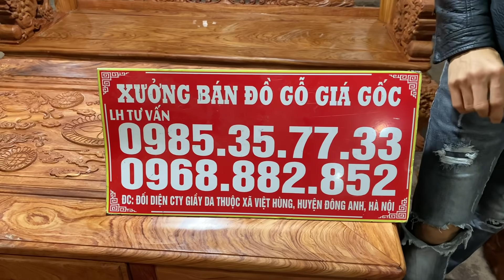XƯỞNG BÁN ĐỒ GỖ GIÁ TẬN GỐC | NGẬP TRÀN ƯU ĐÃI | CÁC BÁC LIÊN HỆ EM : - 0985.35.7733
🔺Xưởng Bán Đồ Gỗ Giá Tận Gốc tự hào là đơn vị sản xuất đầu nguồn lớn nhất khu vực. Trong suốt hơn 20 năm đồng hành và phát triển, chúng tôi luôn nỗ lực không ngừng để đưa tới Quý khách hàng những mẫu mã đa dạng, chất lượng và giá cả tốt nhất, đánh bại mọi sự cạnh tranh trong giới Đồ Gỗ.
🔺Chúng tôi hoạt động dựa trên kim chỉ nam “Chất lượng khẳng định trên từng sản phẩm”. Chính vì vậy, mỗi sản phẩm đưa tới tay Quý khách hàng đều là cả sự tâm huyết của những nghệ nhân lành nghề.
🔺Đa dạng hoá tất cả các dòng sản phẩm khiến bất kỳ ai trong giới “SÀNH GỖ” cũng phải “gật gù” như: Hoàng Gia Louis,  Âu Á Hộp, Minh Quốc Voi, Minh Quốc Đào, Minh Quốc Nghê, Tần Thuỷ Hoàng, Rồng Đỉnh, Án Gian, Sập Thờ, Hoành Phi, Đồng Hồ, Kệ Tivi, Bàn Phấn, Lục Bình…. Gỗ gõ đỏ, hương đá Nam Phi, hương đỏ và Mun.
🔺Phát triển với 4 thương hiệu chính “ Xưởng Bán Đồ Gỗ Giá Tận Gốc”; “ Đồ Gỗ Nội Thất Văn Biên”; “Đồ Gỗ Nội Thất Thiên Phú”; “Đồ Gỗ Đồng Kỵ Phát Tài”.
🏬Cơ Sở: Xưởng Bán Đồ Gỗ Giá Tận Gốc
👨‍🔬Chủ cơ sở: Đỗ Văn Biên
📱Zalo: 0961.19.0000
Đ/C: Cơ sở : Cạnh chạm xăng Cầu Bài - Việt Hùng - Đông Anh - Hà Nội .
          🚛Khách hàng mua hàng tại Miền Bắc sẽ được cơ sở giao hàng tận nhà , kiểm tra hàng xong thành toán.
         🚚 Khách hàng tại Miền Nam thì chỉ cần cọc 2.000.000 tiền vận chuyển vào đến tận nhà kiểm tra hàng đúng chất lượng thì nhận hàng và thanh toán.